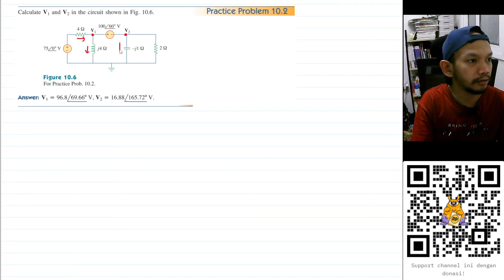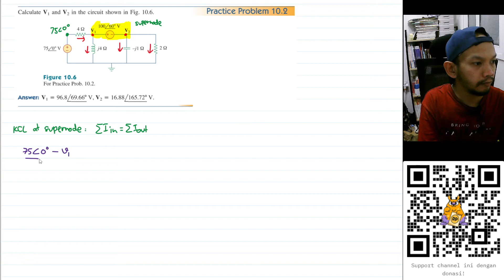Practice Problem 10.2 - Fundamental of Electric Circuits (Sadiku) 5th Ed - Steady State AC Circuits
Calculate V1 and V2 in the circuit shown in Fig 10.6